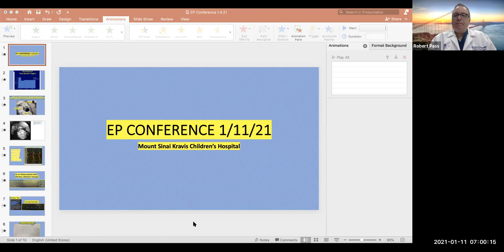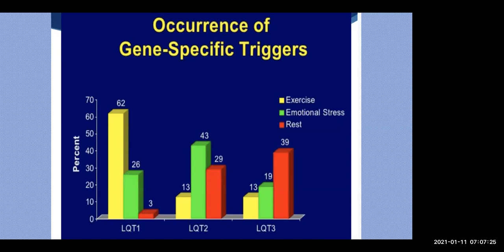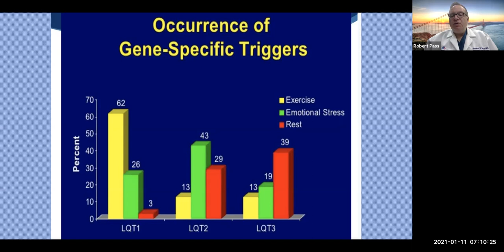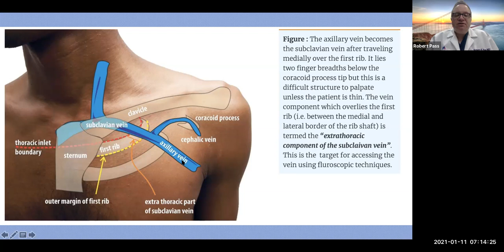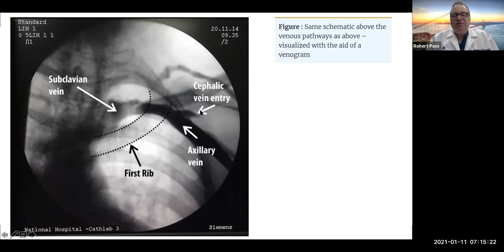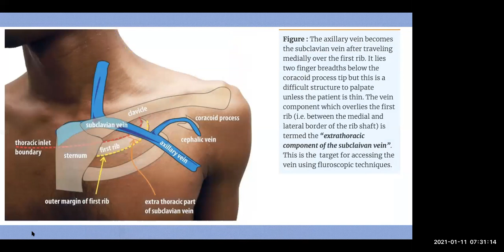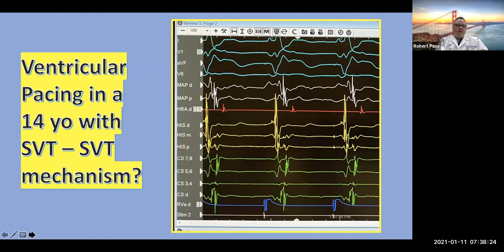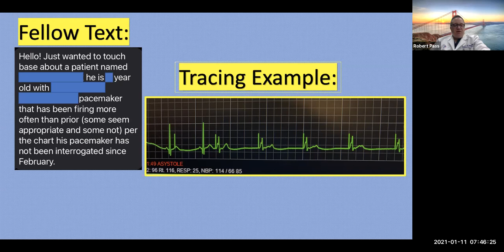Mount Sinai Kravis Children's Hospital Pediatric EP Conference - 1.11.21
Potpourri of topics:
- Triggers of arrhythmia for LQTS
- Pacemaker problems - diagnosis of undersensing
- Intracardiac tracings - simple ablation